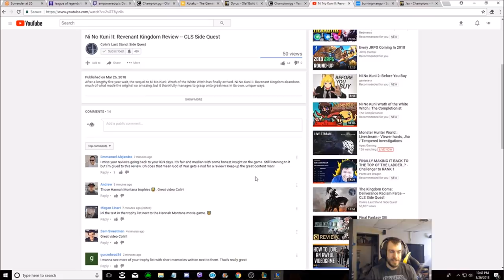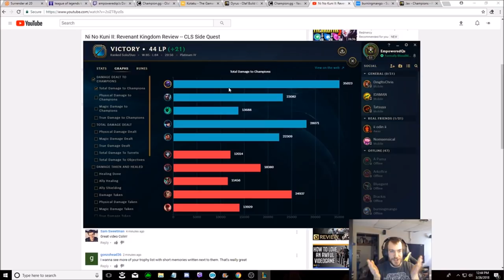YOU CAN'T REPEL DAMAGE OF THIS MAGNITUDE!!!! DESTROY MAOKAI IN LANE AS CONQUEROR JAX!!!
CONQUEROR JAX DESTROYS EVEN THE MIGHTIEST OF TANKS IN LANE!!! THIS DAMAGE IS CRAZY, WILL RIOT NERF??